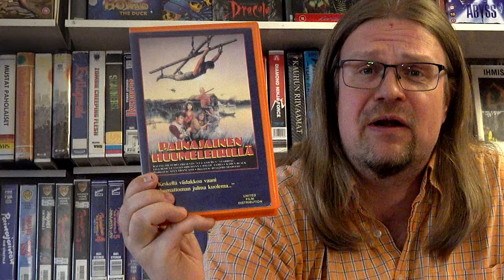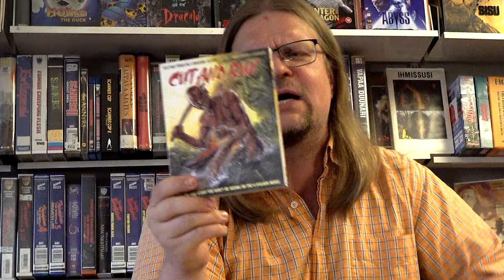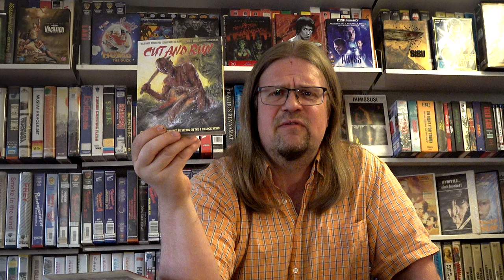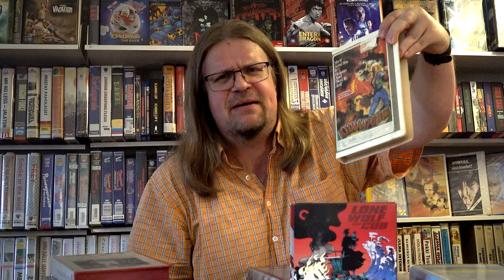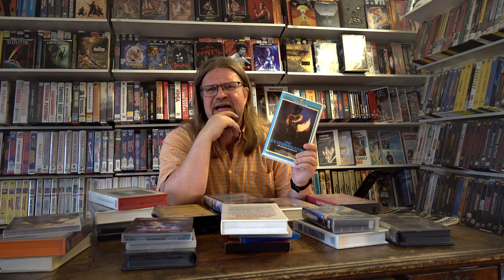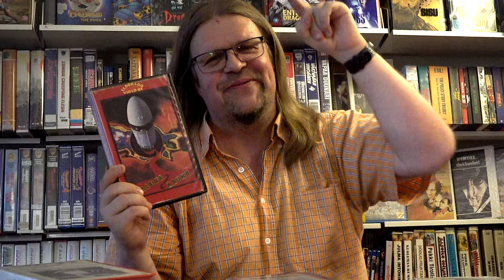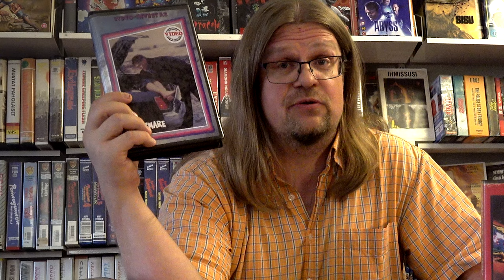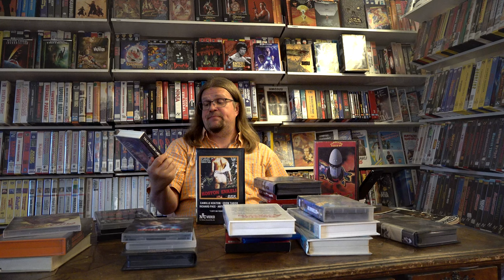TOP10 Leikkaamattomat, Kielletyt ja harvinaiset NAUHAT | Videotarkastamo 2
Tässä jaksossa 10 harvinaista kotimaista VHS kasettia, jotka julkaistiin leikkaamattomana suomessa ennen videolakia 1987 ja jotka menivät elokuvatarkastamon päätöksellä kieltoon! Gorehoundit ovat tämän videon parissa kuin kotonaan!

00:00 TOP10 Harvinaista Gorehoundeille
01:00 Gorehound 1994
01:38 Painajainen huumeleirillä / Cut & Run, Ruggero Deadato
07:11 Vigilante -Yön soturit, William Lustig
10:47 Shogun Assassin, Kenji Misumi / Robert Houston
14:04 The Exterminator, James Glickenhaus
19:48 Vengeance of Zombies / Zombien verikosto, Leon Klimovsky
21:56 The Incredible Melting Man / Valuva kuolema, William Sachs
25:03 Kalmanralli 2000 / Death Race 2000, Paul Bartel
28:32 Nightmares in a Damaged Brain / Nightmare, Romano Scavolini
33:51 Koston enkeli / I Spit on Your Grave, Meri Zarchi
37:00 Talo puiston perällä / The House on the Edge of the Park, Ruggero Deadato